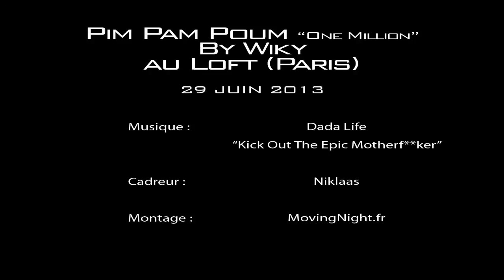28-06-2013 : DJ Wiky Pim Pam Poum au Loft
Vidéo By MovingNight.fr

Cadreur : Niklaas

Montage : Niklaas

Lieu : Loft (Paris)

Date : 28/06/13